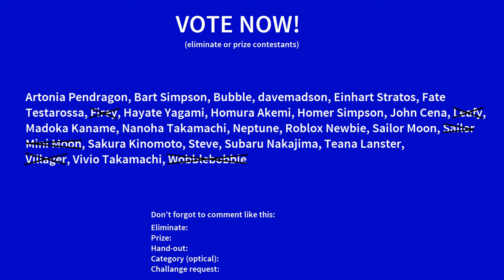Character Elimination Season 2 Episode 6 (Google's 21st Anniversary Special) (Final Sep. 2019 video)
☆ VIDEO DESCRIPTION ☆
For the past 3 months, the series has came back! Now in 1440p for the first time!

Fate T. Harlaown the Second used MAGIX VEGAS Pro 14 and Photoshop for making videos.

WARNING: Any unauthorized duplicating, copying, or stealing any videos from Fate will cause a wrongful violation of laws.